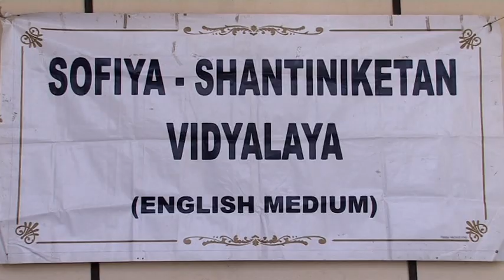sofiya school pogaram 14.10.11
sofiya school program gorava Vadodara